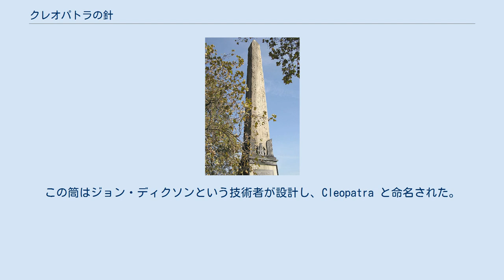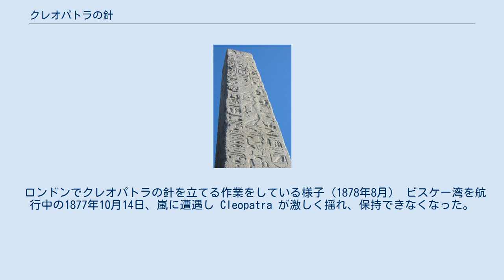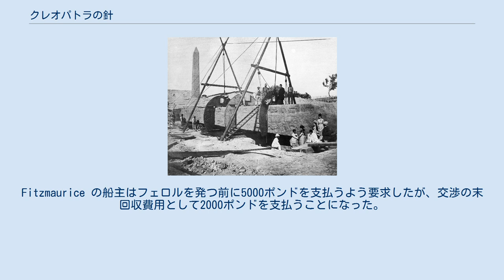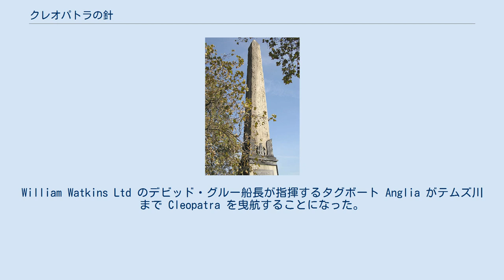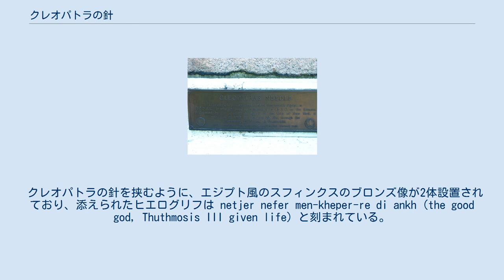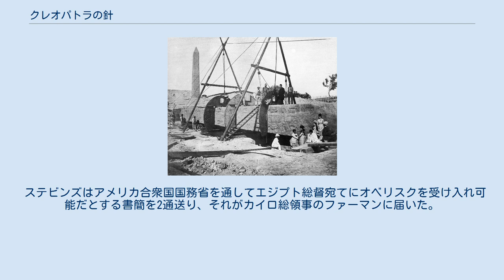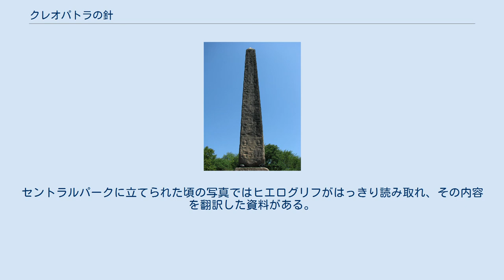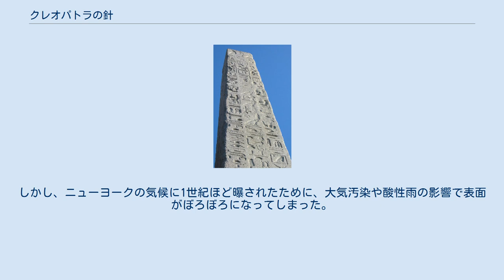クレオパトラの針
クレオパトラの針（セントラルパーク、ニューヨーク） クレオパトラの針（ロンドン） クレオパトラの針（クレオパトラのはり）とは、19世紀にロンドンとニューヨークに移された古代エジプトのオベリスクである。
もともと対だった本物のオベリスクだが、クレオパトラ7世とは何の関係もない。
エジプト第18王朝のトトメス3世の時代、すなわちクレオパトラ生誕より千年以上も前に作られたものだが、「クレオパトラの針」と呼ばれている。
 ロンドンとニューヨークのクレオパトラの針はどちらも赤い花崗岩でできており、高さは約21メートル、重さは約224トンで、表面にはヒエログリフが刻まれている。
元々は紀元前1450年ごろトトメス3世の命でヘリオポリスに立てられたものである。
その花崗岩はアスワンに近いナイル川の急流付近の石切り場から運ばれたものである。
ヒエログリフは約200年後にラムセス2世が彫らせたもので、彼の戦勝を記念した碑文が彫られている。
紀元前12年、アウグストゥスの治世のころ、マルクス・アントニウスまたはガイウス・ユリウス・カエサルを祀るためにクレオパトラがアレクサンドリアに建設させた神殿にこれらのオベリスクが移された。
しかし、後に一方（ロンドンに送られた方）のオベリスクは倒れてしまった。
そのためオベリスクは砂に埋まってしまい、そのおかげで表面のヒエログリフが風化から保護される結果となった。
 ロンドンへ輸送するために鉄製容器に格納する準備をする様子 （1877年） ロンドンのものは、シティ・オブ・ウェストミンスターのビクトリア堤防上、ハンガーフォード橋の近くにある。
すぐ近くに地下鉄のエンバークメント駅がある。
エジプトとスーダンを統治していたムハンマド・アリーが、ナイルの海戦（1798年）でのホレーショ・ネルソンの勝利とアレクサンドリアの戦い（1801年）でのラルフ・アバークロンビーの勝利を記念して、1819年にイギリスにオベリスクを贈ろうとした。
イギリス政府はこの好意を歓迎したものの、ロンドンまでの輸送にかかるコストが膨大となるため辞退した。
 オベリスクは1877年までアレクサンドリアに残っていたが、著名な解剖学者で皮膚科医のウィリアム・ジェームス・エラスムス・ウィルソン卿がロンドンまでの輸送コスト約1万ポンドの提供を申し出た。
約2000年間埋まっていた砂から掘り出され、長さ28メートル、直径4.9メートルの巨大な鉄製の筒に格納された。
この筒はジョン・ディクソンという技術者が設計し、Cleopatra と命名された。
実際この容器には船首と船尾、2つのビルジキール、帆を張るためのマスト、甲板室が設置された。
これをそのまま洋上に浮かべて船とし、Olga という別の船でロンドンまで曳航することになった。
 ロンドンでクレオパトラの針を立てる作業をしている様子（1878年8月） ビスケー湾を航行中の1877年10月14日、嵐に遭遇し Cleopatra が激しく揺れ、保持できなくなった。
Olga から6人の志願者と救命艇を送ったが、その救命艇は転覆し、6人は行方不明となった（この6人の名はクレオパトラの針の土台にある青銅製の銘板に刻まれている）。
そこで Olga のブース船長は同船を Cleopatra に横付けし、Cleopatra のカーター船長と5人の乗組員を救助した。
ブース船長は Cleopatra を放棄し、同船は沈没したと報告したが、4日後にスペインのトロール船が漂流している同船を発見。
そこでグラスゴーの蒸気船 Fitzmaurice を回収に向かわせ、修理のためスペインのフェロル港に運び込んだ。
Fitzmaurice の船主はフェロルを発つ前に5000ポンドを支払うよう要求したが、交渉の末回収費用として2000ポンドを支払うことになった。
William Watkins Ltd のデビッド・グルー船長が指揮するタグボート Anglia がテムズ川まで Cleopatra を曳航することになった。
河口に到着した1878年1月21日、テムズ川河口の町グレーブセンドでは小学校が休みになったという。
オベリスクの木製の模型が国会議事堂前に置かれたこともあったが、その場所への設置は拒絶され、最終的に1878年9月12日、ビクトリア堤...